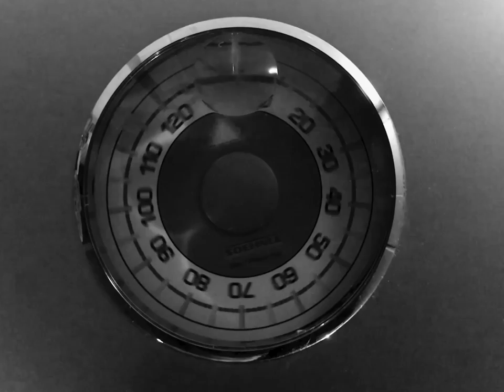Silverbacks - A Job Worth Something [Official Video]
Silverbacks are on tour in Ireland & UK from Feb 2022. Tickets + info